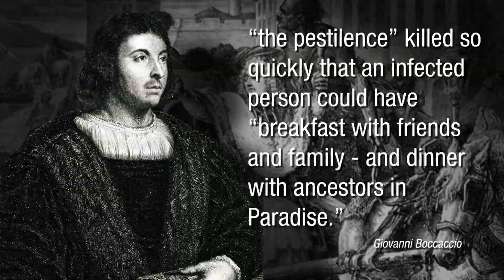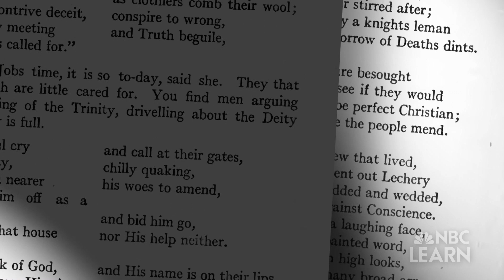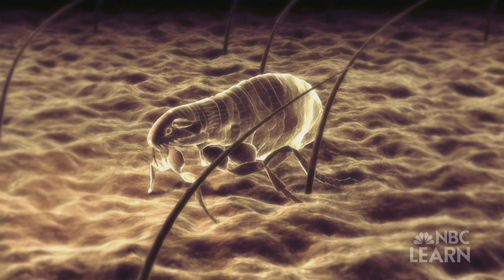The Black Death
A plague called the "Black Death" spread rapidly across Medieval Europe, killing millions of people. Using DNA testing and analysis, scientists have determined the disease is a strain of bacteria called Yersinia pestis.